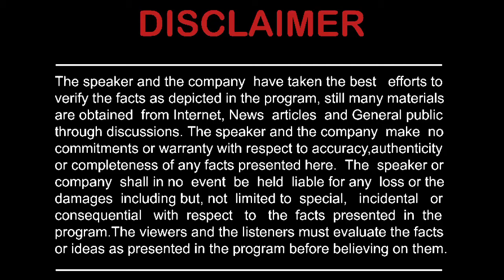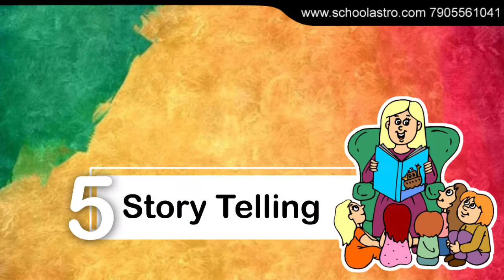How to Build Personality in Hindi | By Supriya Verma | Schoolastro.com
In This video we have shared Multiple personalities of celebrities so that one can observe and learn how to build one's personality. This video will help you in creating a charming personality just like celebrities.

Thankyou
Schoolastro.com

How to build personality in hindi
How to build personality development
How to build personality character
How to build personality for UPSC
How to build strong personality
How to build attractive personality
How to build charismatic personality

Personality Development skills
Personality Development for Girls
Personality Development for boys